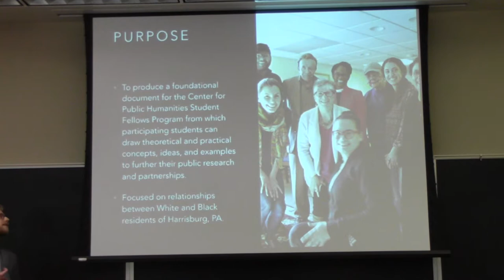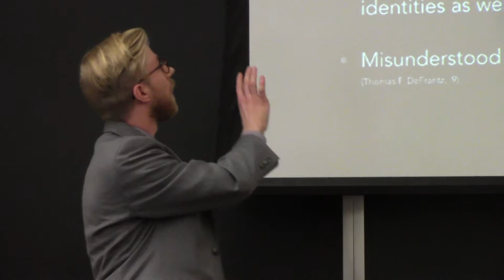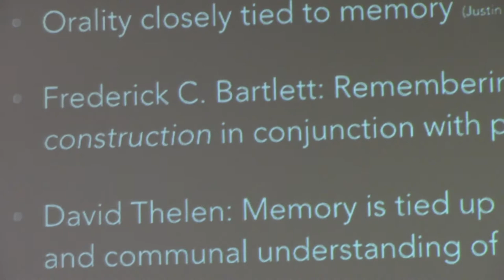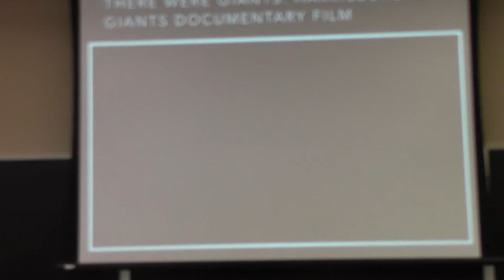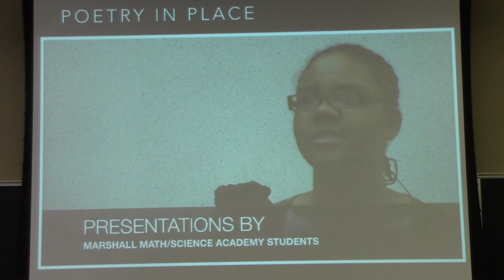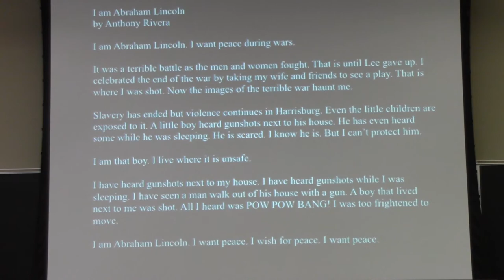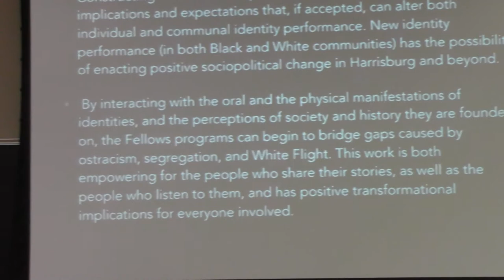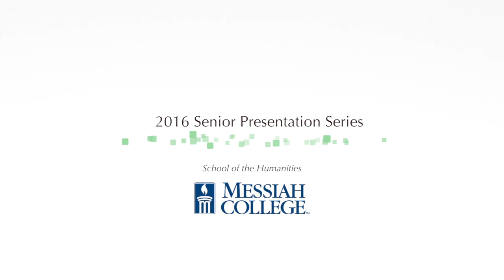Jonathan Barry Wolf--Harrisburg Out Loud